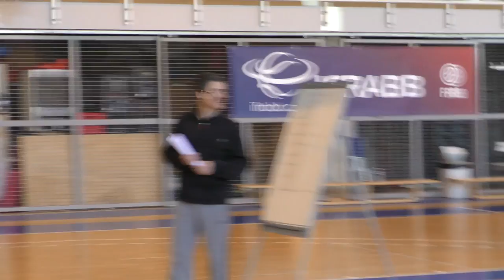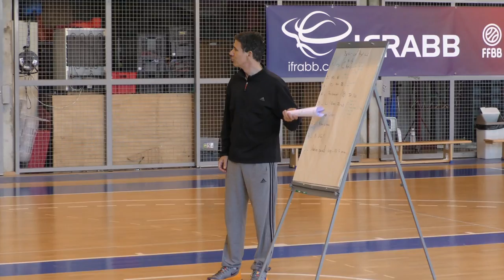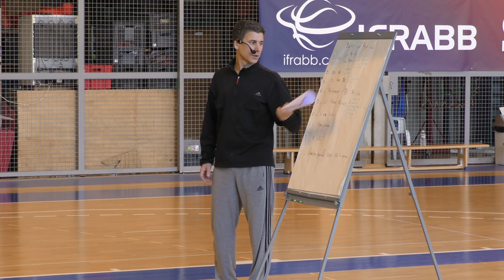Jean-Christophe PRAT : "Projet défensif" - Clinic IFRABB 2017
Intervention technique de Coach PRAT sur le projet défensif au Clinic IFRABB 2017.